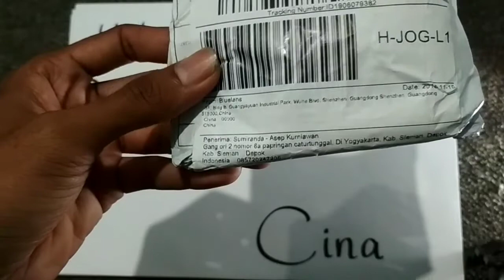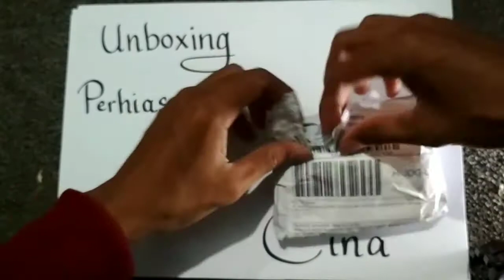Beli Perhiasan Cina via Lazada - apik?